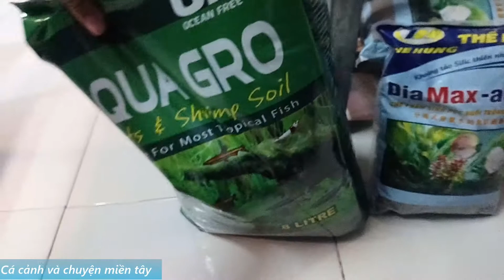LÀM BỂ NUÔI CÁ ĐỘC ĐÁO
Ý tưởng làm 2 bể kết nối lại với nhau.
mọi người có ý tưởng nào hay về bể cá mini hãy nêu dưới phần bình luận mình sẽ thực hiện nếu có đủ điều kiện.